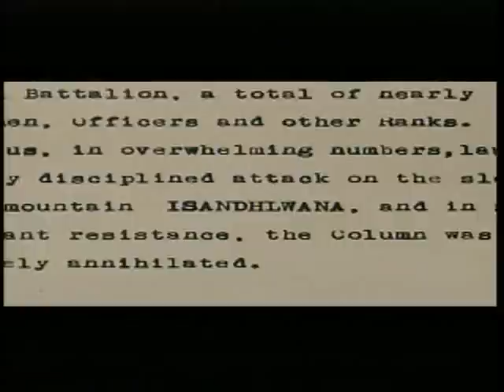Zulu - opening scene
the prowess of the Zulu nation and their warriors on display.

Tactics, organization and bravery distinguished the Zulu warriors.